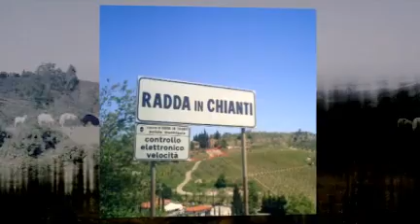Tuscany Day 5-6 - Anthony Donato / Trek Travel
Radda in Chianti
60.6 Miles, 5,880 Feet
Max. altitude: 2,335 ft.; Min. altitude: 545 ft
Max temp.: 94°F; Min temp.: 69°F

Badia Loop
12.6 Miles, 1,280 Feet
Max Altitude: 2,085 ft. Min. altitude: 935 ft;
Max temp.: 79°F; Min temp.: 67°F